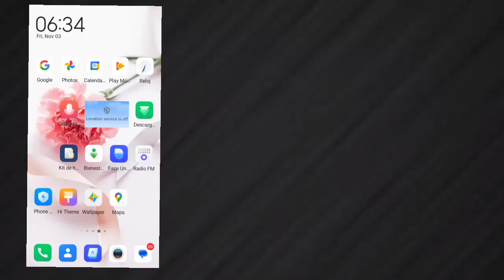cara menelpon di whatsapp